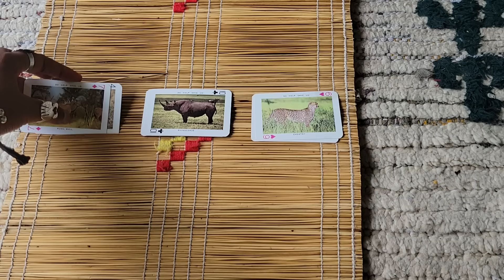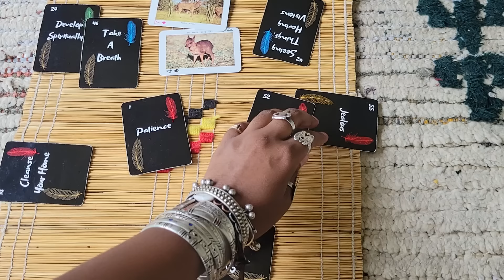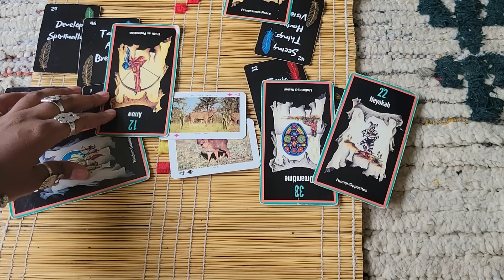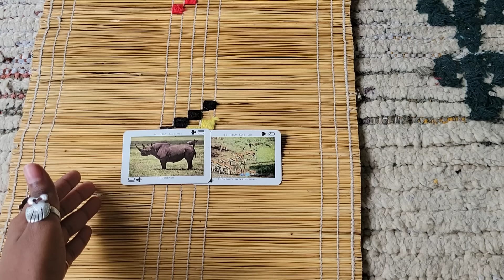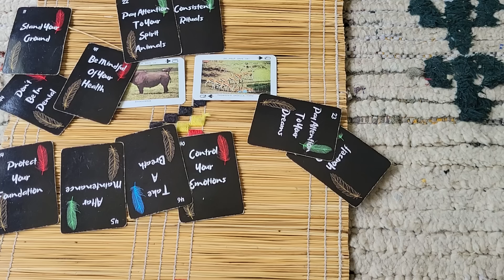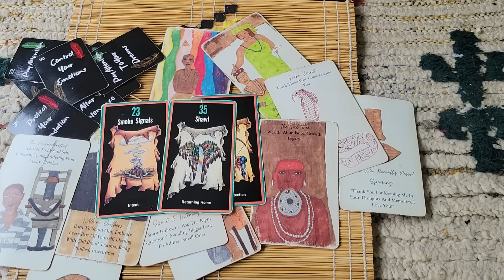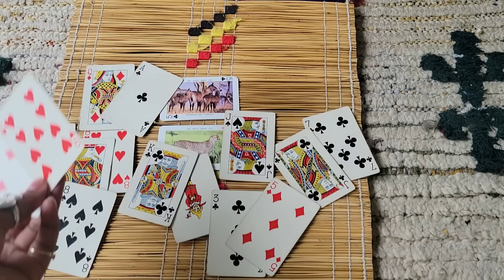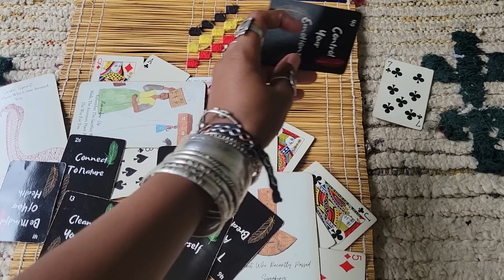Pick A Card Urgent Ancestor Messages 🌳🌳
Was up Everyone, I am Priestess Ieisha or You can call me Ms.Z.👳🏿‍♀️

(anything is always appreciated ❤️)

0:00 Intro
1:57 Pile 1
11:19 Pile 2
21:47 Pile 3